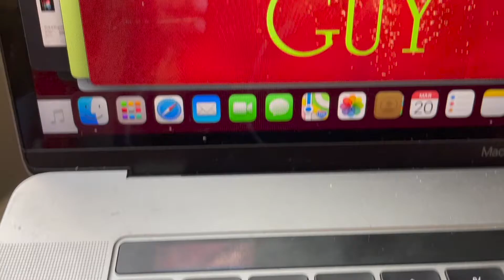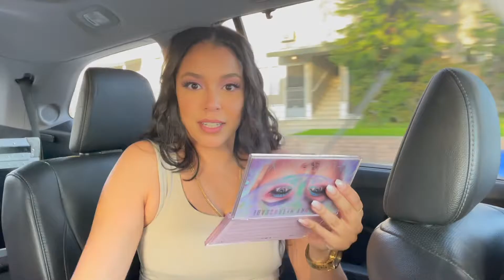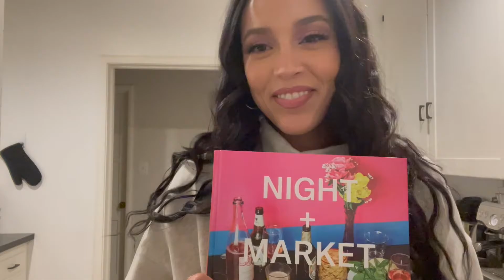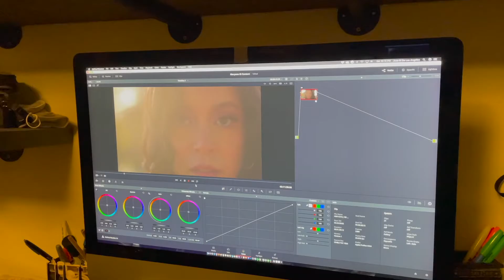Bad Guy promo shoot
I absolutely love how the promo shoot for Bad Guy turned out!